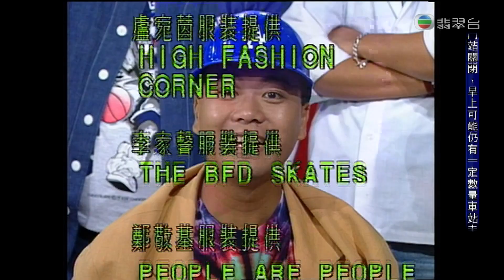卡拉屋企 片尾歌 - 心事